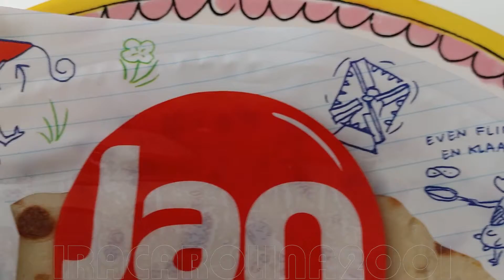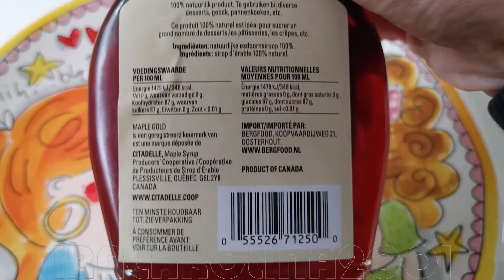PANCAKE BELANDA MAPLE SYRUP KANADA | IRAGURLERR #51